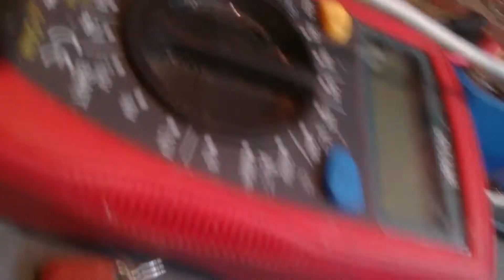How to repair dstv decoder dsd 3u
Information on what to look for in a event you encounter all lights on decoder 3 u